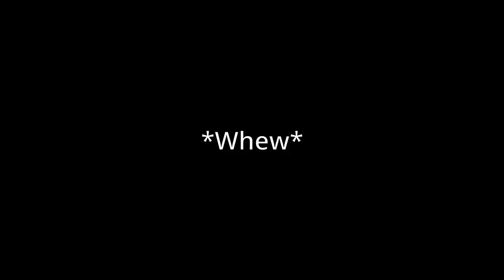Build the Perfect Character | Dragon Raja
*Timestamp*
00:00      Intro
00:20      Ground Rules
00:35      Core Stats
03:04      Blademasters
03:20      Gunslingers
04:30      Assassins
05:19      Soul Dancers
05:57      Fighters
06:07      Reapers
07:12      Phantom Sounds
07:53      Skateboarders
08:11      Illusionists
08:17      Floramancers
08:36      Visioneers
09:12      Conclusion